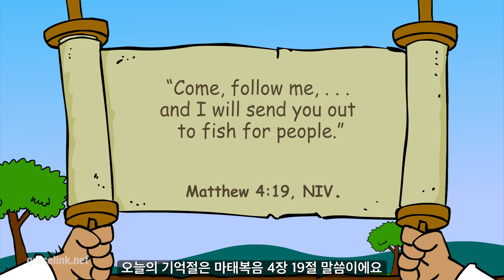[그레이스링크 유년교과] 10화 낚시를 떠나다